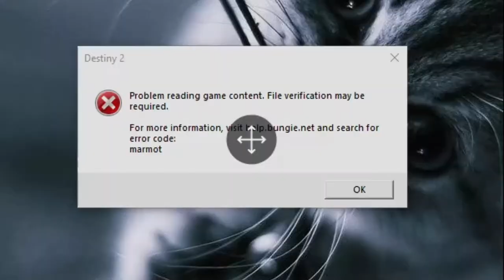destiny 2 on pc be like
Can't launch d2 on pc because of Marmot error code lol

Update: The game launches with no error codes right now soo nice job bungie.